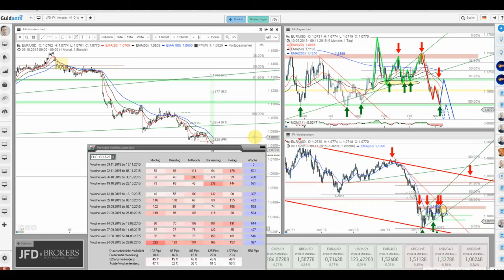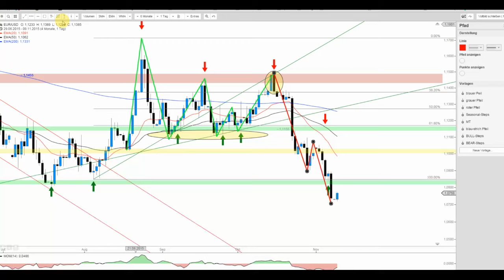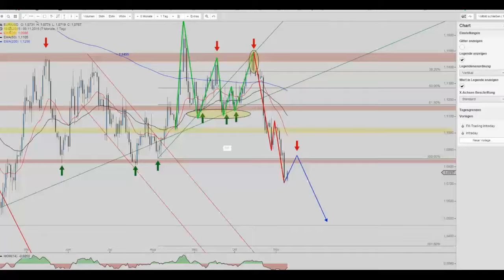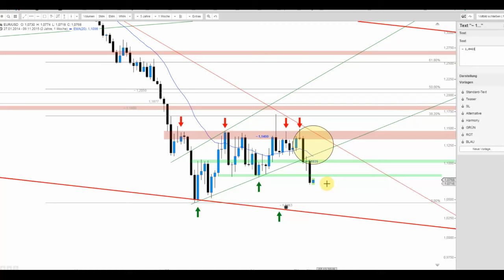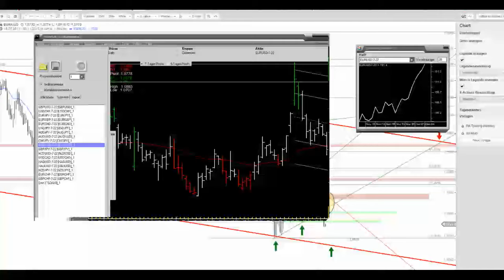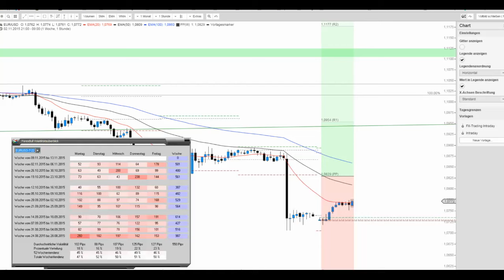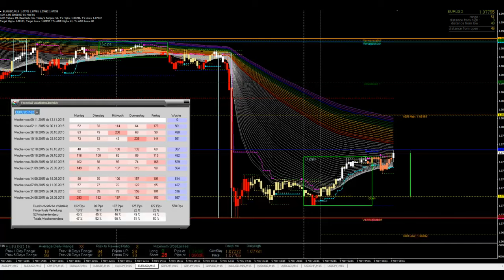JFD Devisenradar: EUR/USD das sieht gar nicht gut aus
Die Optionen am Freitag waren vielschichtig in Sachen Einbruch oder Abprall vom Level 1,08200 USD. Letztlich sind die Würfel gefallen und somit bleibt das Bild düster.